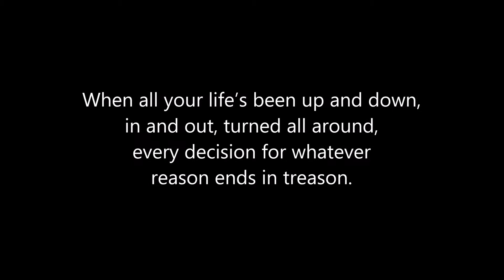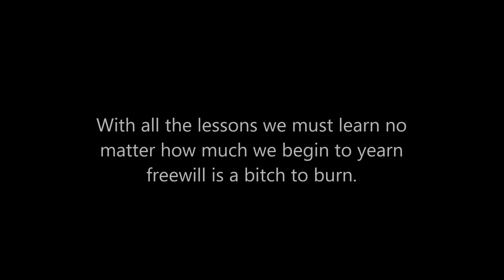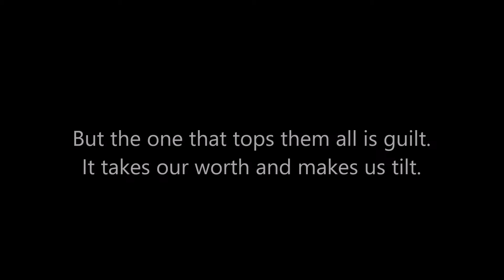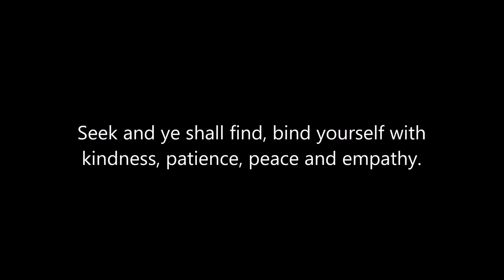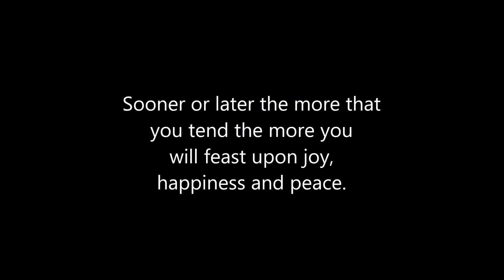Frustration Creative Writing thru Poetry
When all your life’s been up and down, in and out, turned all around, every decision for whatever reason ends in treason.

Your heart is pure but full of anger and you know you’re in danger of being washed away. Try as you may each way you sway leads you further astray.

You know what is right and continue to fight but your sight seems so dim. Chances are slim and it’s hard to condemn all that frustration.

Life throws you a curve, feels like more than you deserve. All you’re trying to do is preserve your sanity. What a tragedy!

But is it really? It may seem silly but maybe it’s time, life can turn on a dime. Take the detour and make the climb.

In all His excellence God paved the way it’s not just hearsay. With all the lessons we must learn no matter how much we begin to yearn freewill is a bitch to burn.

Love for God must be pure not weighed down with a frown. Let me take a few minutes to explain.

There are many things that get in the way like fear and doubt, shame and blame. But the one that tops them all is guilt. It takes our worth and makes us tilt.

The Originator of our soul is not the Terminator. In his compassion He knew one life would not be enough and the road to salvation would be tough.

It’s not always easy to turnaround that which karma has bound. But with determination we can stop the frustration that Is driving the perspiration.

Look within, it’s not a sin, as gods you were created, you are NOT separated. Courage and strength God went to great length to give you the tools you needed.

Seek and ye shall find, bind yourself with kindness, patience, peace and empathy try and have a little sympathy.

Day by day, little by little, fiddle with your feelings and don’t forget the kneeling. Sooner or later the more that you tend the more you will feast upon joy, happiness and peace.

We are a non-profit organization providing coping skills and self-love to those in need through the use of creative writing, art, meditation and learning to love ourselves through mirror-work in group and individual settings going where we are needed including crisis centers and rehab facilities.

When we open our hearts we find our true self within our soul.

What makes us different from other organizations is that we believe the best way to solve problems is to keep it simple. Let people get back basics without all the interference. Learn what it means to just be one human hand comforting another.

With the help of volunteers, our goal is to spread the art of self-love to neighborhoods and communities across the country and helping others helps our self.

There are so many individuals hurting emotionally and physically in this world. Just letting them know they are genuinely loved gives them the opportunity to change their life. If you enjoy helping others then join our team.

One smile can change a person’s day, two can change their life.

Thank you and many blessings.